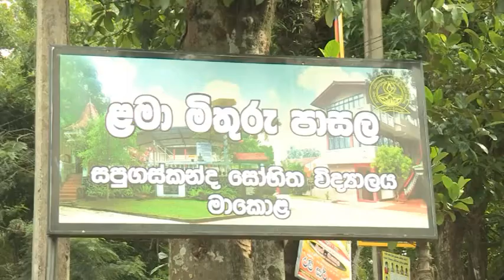State Minister of Defence Sri Lanka Ruwan Wijewardene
ආරක්ෂක රාජ්‍ය අමාත්‍ය රුවන් විජයවර්ධන මහතාගේ ප්‍රධානත්වයෙන් මාකොල සෝභිත විද්‍යාලයේ 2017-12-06 දින පැවති වාර්ෂික ත්‍යාග ප්‍රධානෝත්සවය